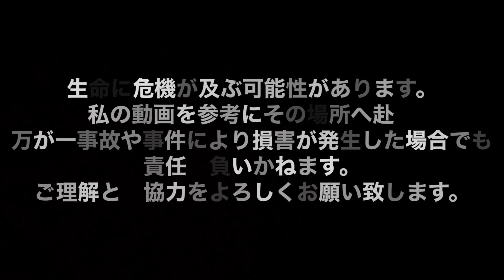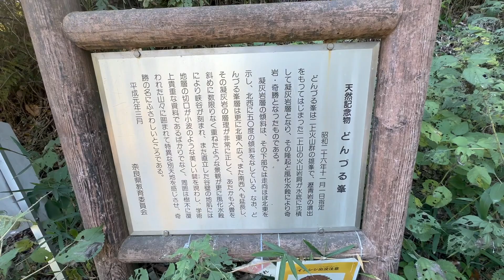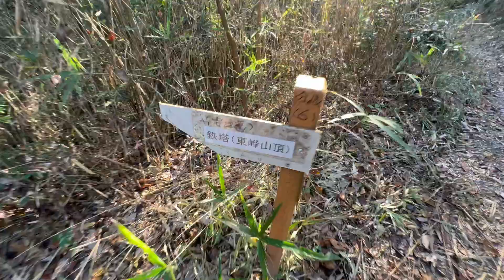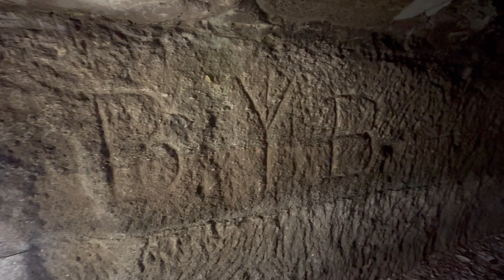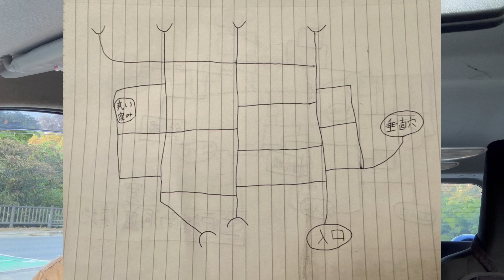旧日本陸軍が使用していた洞窟の内部へ潜入します【地下壕】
毎週土曜日にライブ配信やってます！

LINEオープンチャット「【冒険TV】ブドウの遊び場」

※かなり危険で生命に危機が及ぶ可能性があります。私の動画を参考にそのような場所へ行くことは控えて下さい。
万が一損害が発生した場合でも責任を負いかねます。ご理解とご協力をよろしくお願い致します。